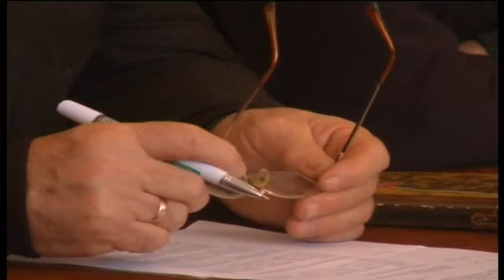Наша полиция нас бережет. Встреча с сельскими головами 01-2017